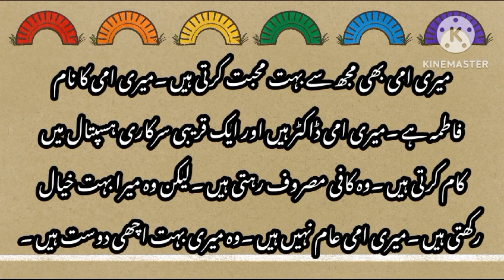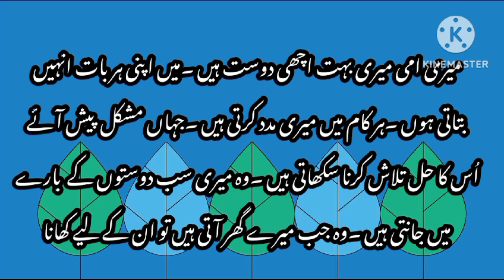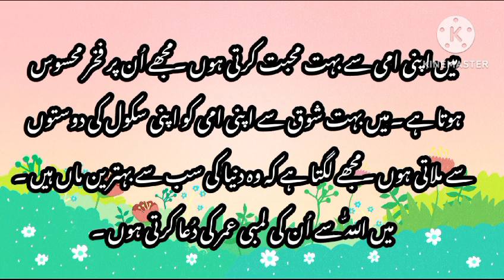میری پیاری دوست میری امی جان/چھوٹے بچوں کےلیے تخلیقی تحریر/مضمون نویسی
موسم گرما کی تعطیلات کا کام
مضمون نویسی
میری پیاری دوست میری پیاری امی جان
میری امی
ماں کی محبت
ماں پر مضمون